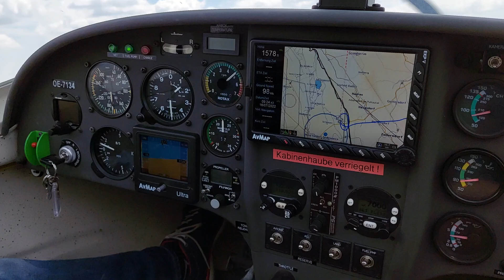Landing at Z😴 (Excalibur City)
Shopping Trip to the Czech Republic with the aircraft 😀 😀 😍